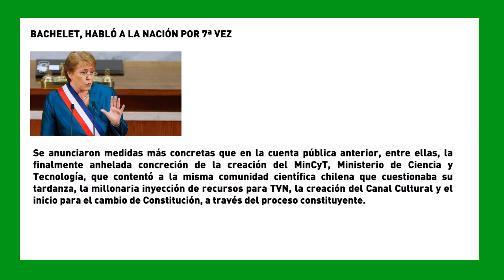SemanaVD1: BACHELET, HABLÓ A LA NACIÓN POR 7ª VEZ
Se anunciaron medidas más concretas que en la cuenta pública anterior, entre ellas, la finalmente anhelada concreción de la creación del MinCyT, Ministerio de Ciencia y Tecnología, que contentó a la misma comunidad científica chilena que cuestionaba su tardanza, la millonaria inyección de recursos para TVN, la creación del Canal Cultural y el inicio para el cambio de Constitución, a través del proceso constituyente.